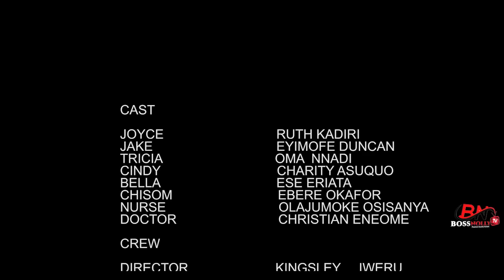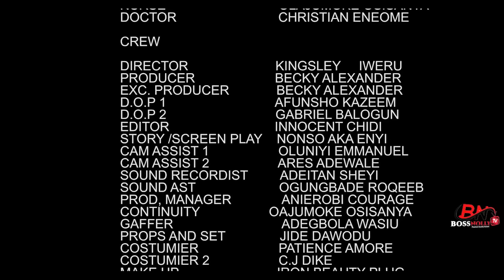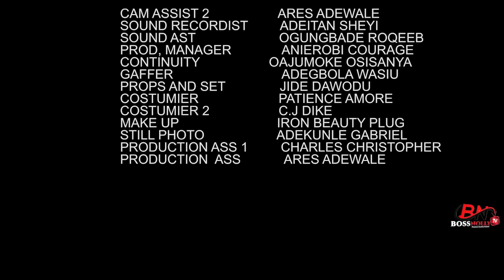MY HUSBAND'S SIDE CHICKS(FULL MOVIE) RUTH KADIRI/EYIMOFE DUNCAN/OMA NNADI/2023 NOLLYWOOD MOVIE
Watch the Best Of Nigerian Nollywood Movies, Watch Best of Nigerian actresses, Best Of Nigerian Actors, the Best Of Mercy Johnson, the Best Of Cha cha Eke Fani, best of Ken Erics, Yul Edochie, Destiny Etiko in Nollywood movies, action, Romance, Drama, epic, Only on youtube Best Of Nollywood Channel, see clips, trailers and exclusives on Nollywood Movies. This Youtube channel brings you the best on Nigerian movies free, Hot, watch movies online here on this channel